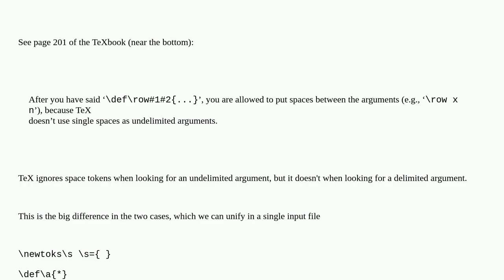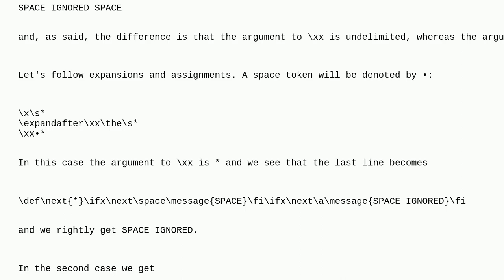Tex: Why space is not ignored in macro arguments?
Why space is not ignored in macro arguments?

A special thanks goes out to the community

  tex-core